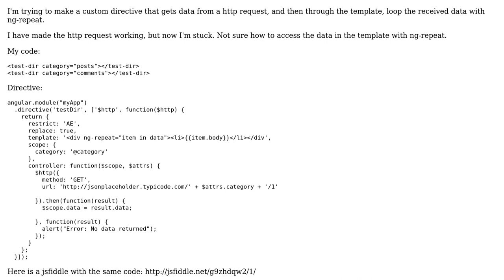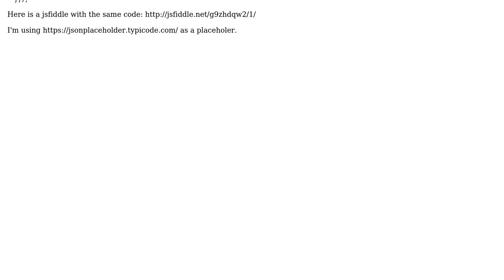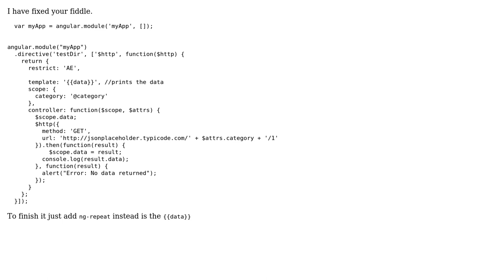angular directive, http request and ng-repeat (2 Solutions!!)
angular directive, http request and ng-repeat

With thanks & praise to God, and with thanks to the many people who have made this project possible! | Content (except music & images) licensed under CC BY-SA | Music | Images & others | With thanks to user qua1ity user Itsik Mauyhas user Developer and the Stack Exchange Network Trademarks are property of their respective owners. You are responsible for your own actions.